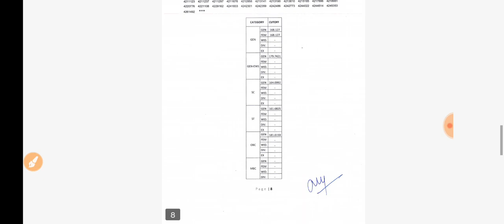REET Level 2 Hindi Cutoff Marks 2023 ।। रीट लेवल 2 हिंदी परिणाम जारी ।। Aapna results dakho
about this video -- REET Level 2 Hindi Cutoff Marks 2023 ।। रीट लेवल 2 हिंदी परिणाम जारी ।। Aapna results dakho